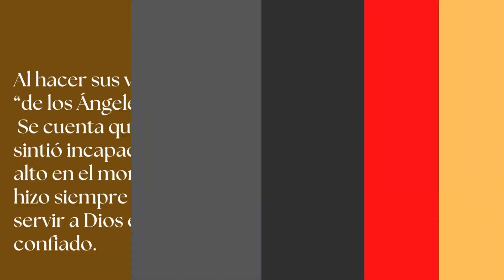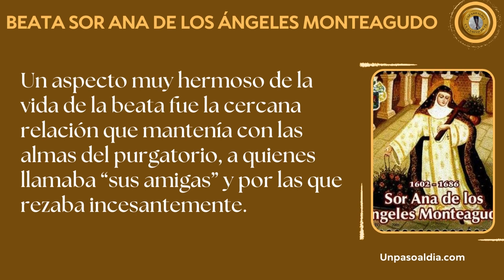El Santo del Día || 10 de Enero || Beata Sor Ana de los Ángeles Monteagudo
En 1985 tuvo lugar la inolvidable visita del Papa Juan Pablo II al Perú. En aquella oportunidad, ante miles y miles de peruanos, beatificó, esto es, proclamó bienaventurada, a la primera que en Arequipa ha conseguido ese galardón.